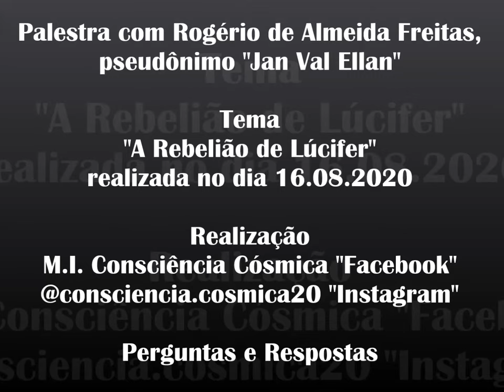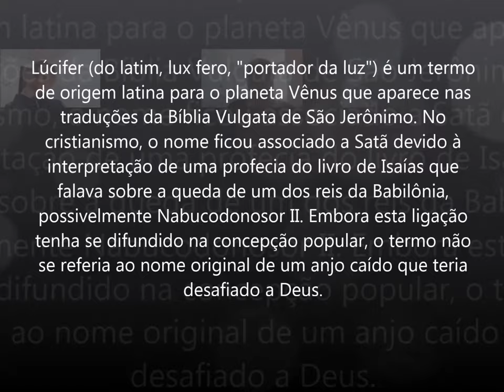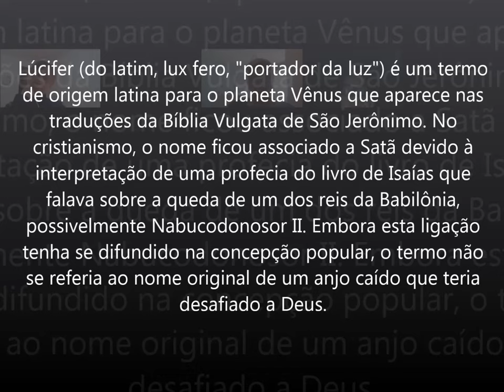Jan Val Ellam - Rebelião de Lúcifer Parte 2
Palestra sobre a Rebelião de Lúcifer proferida no M.I. Consciência Cósmica por Jan Val Ellam